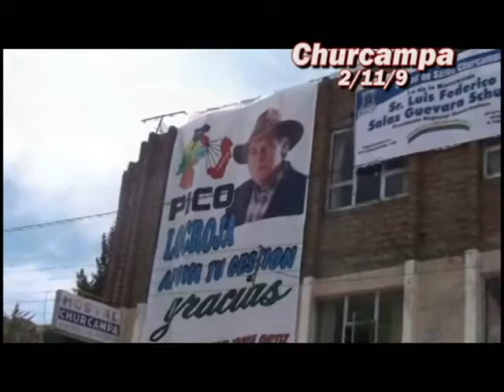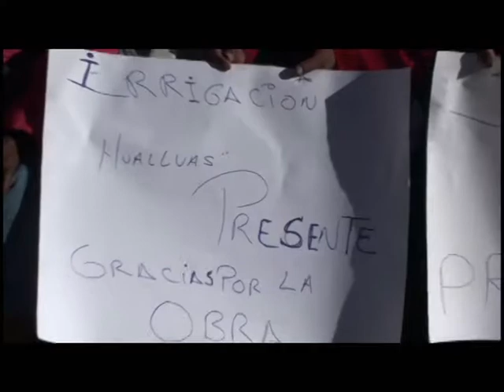FEDERICO SALAS HUANCAVELICA CHURCAMPA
Mandatario regional  es congratulado por autoridades del distrito de Churcampa, en el que espuso los avances de las obras que se vienen ejecutando. Señaló que pronto se hará realidad la construcción del puente Chalhuan.